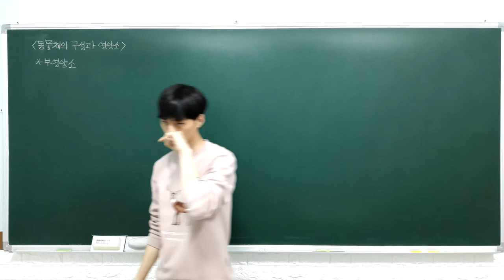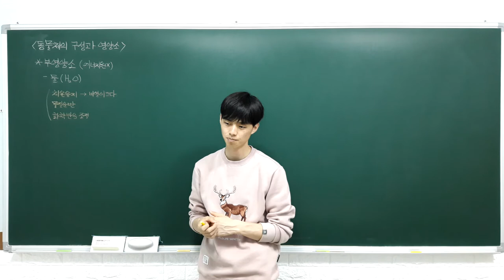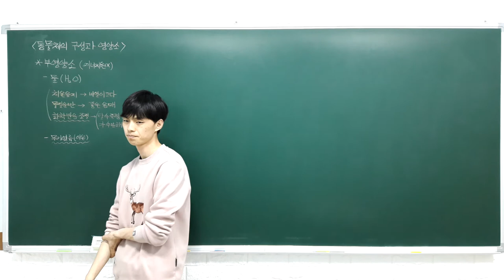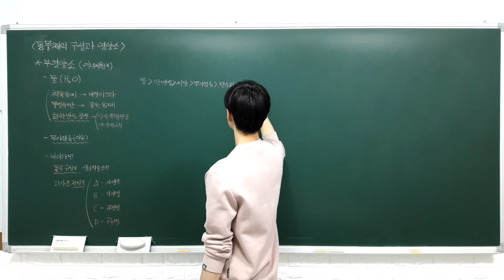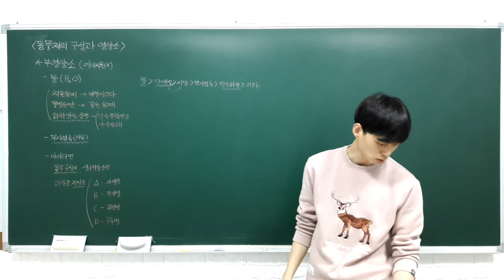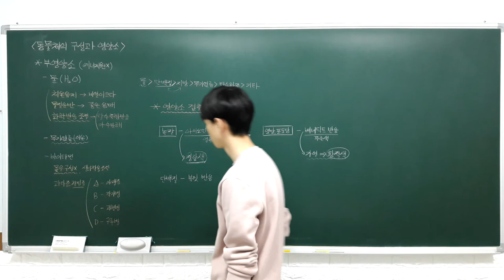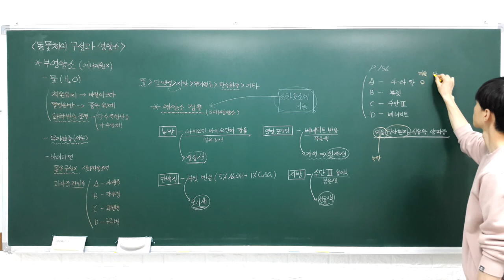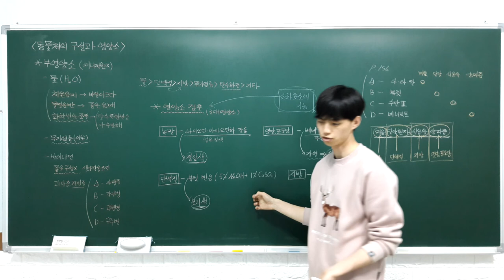중등과학 2 4 2 동물체의 구성과 영양소 (부영양소, 영양소의 검출)